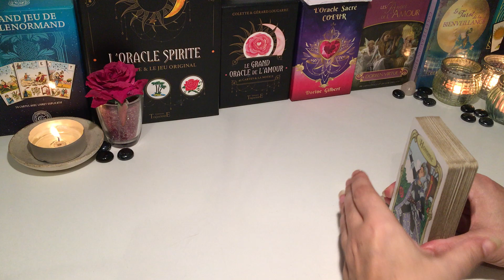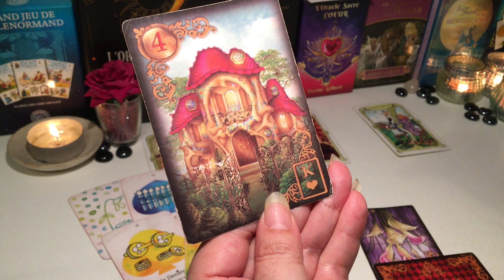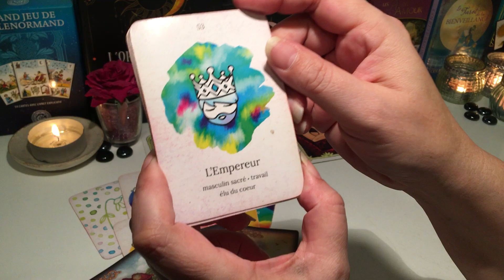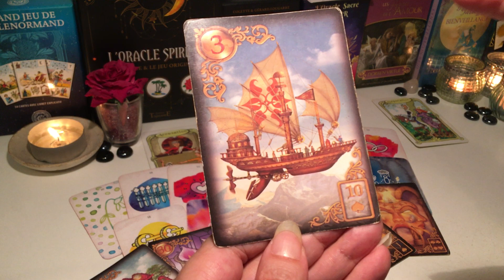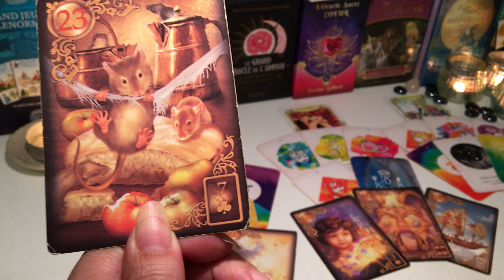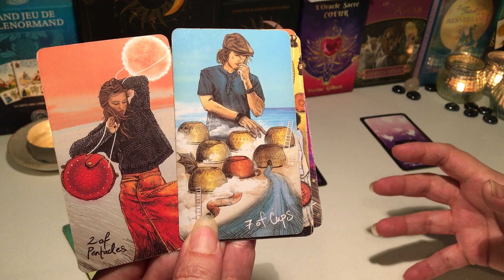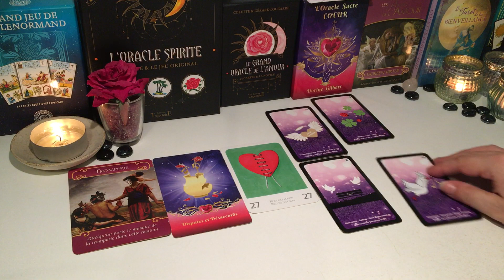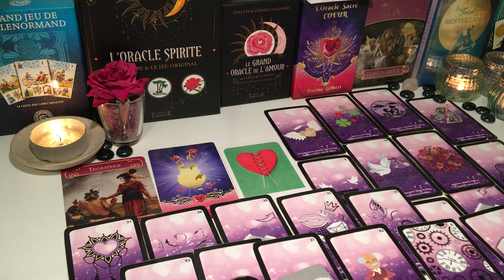🍀 Cancer Avril 2023 - Accrochez vous ça va secouer 🍀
Time code : ⏱
😇 Introduction : 00:00
🍀 Général :         01:10
💌 Sentimental : 27:30

merci 😊🍀🙏